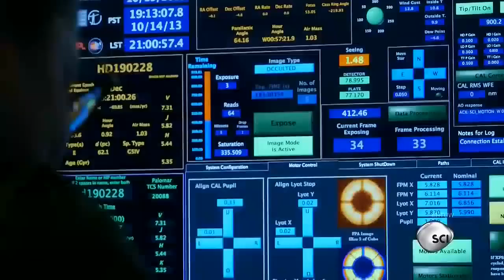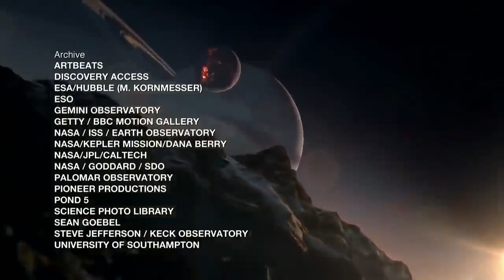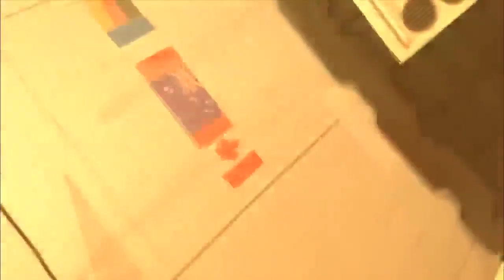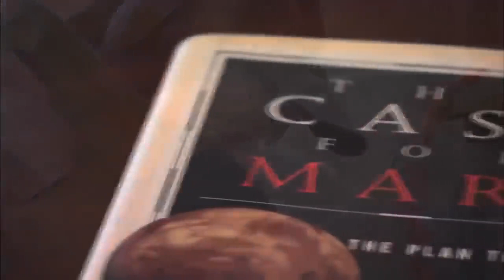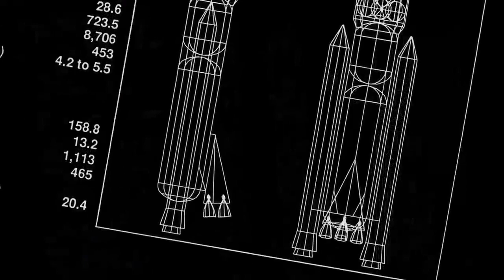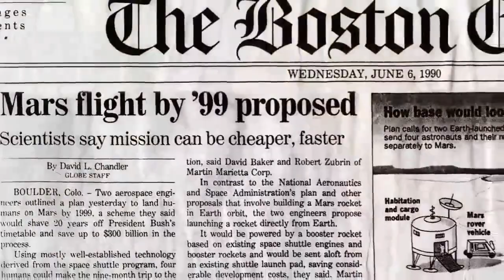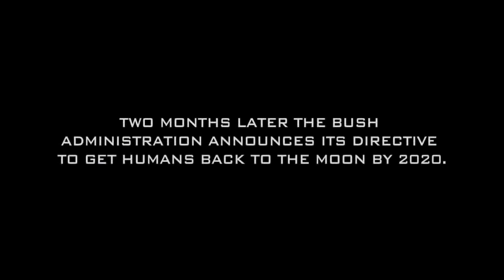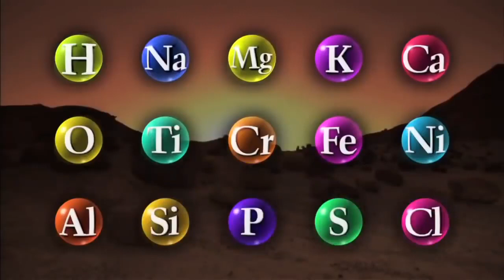ANOTHER EARTH: Alien Planet - 2020 Space Documentary HD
We Are Not Alone In The Universe
I cannot imagine any single discovery that would have more impact on humanity than the discovery of life outside of our solar system. There is a human-centric, Earth-centric view of life that permeates most cultural and societal thinking. Finding that there are multiple, perhaps millions of origins of life and that life is ubiquitous throughout the universe will profoundly affect every human.

We live on a microbial planet. There are one million microbial cells per cubic centimeter of water in our oceans, lakes and rivers; deep within the Earth's crust and throughout our atmosphere. We have more than 100 trillion microbes on and in each of us. The Earth's diversity of life would have seemed like science fiction to our ancestors. We have microbes that can withstand millions of Rads of ionizing radiation; such strong acid or base that it would dissolve our skin; microbes that grow in ice and microbes that grow and thrive at temperatures exceeding 100 degrees C. We have life that lives on carbon dioxide, on methane, on sulfur, or on sugar. We have sent trillions of bacteria into space over the last few billion years and we have exchanged material with Mars on a constant basis, so it would be very surprising if we do not find evidence of microbial life in our solar system, particularly on Mars.

The recent discoveries by Dimitar Sasselov and colleagues of numerous Earth and super-Earth-like planets outside our solar system, including water worlds, greatly increases the probability of finding life. Sasselov estimates approximately 100,000 Earth and super-Earths within our own galaxy. The universe is young so wherever we find microbial life there will be intelligent life in the future.

Expanding our scientific reach further into the skies will change us forever.